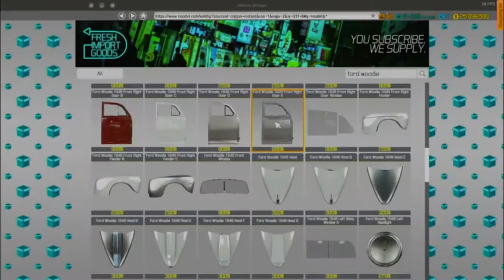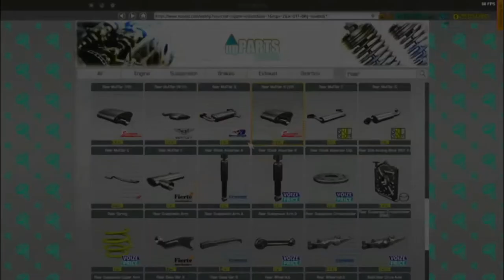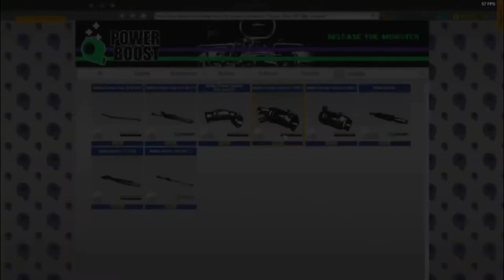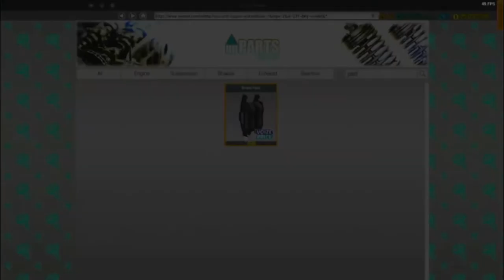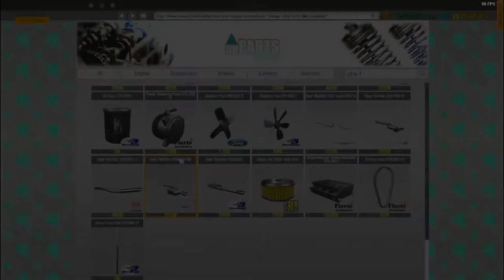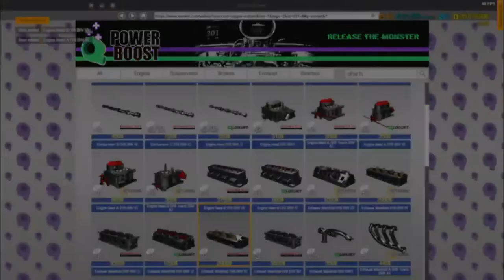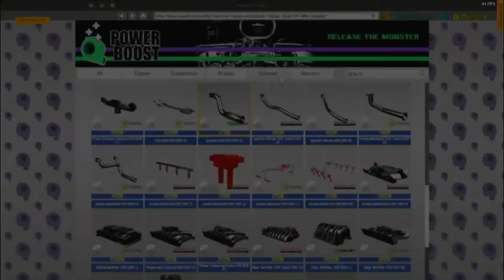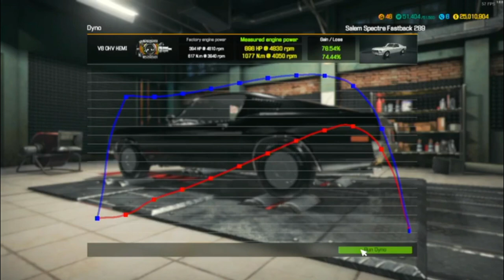Car Mechanic Simulator - Career - Episode 57 (Salem Spectre Fastback)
Welcome to Car Mechanic Simulator Career Mode, in this series we will be doing jobs and random missions to inprove our skills and garage